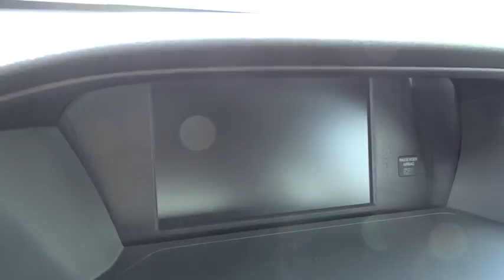2017 Honda Accord Sedan Homestead, Miami, Kendall, Hialeah, South Dade, FL 58070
2017 Honda Accord Sedan
2017 Honda Accord Sedan Sport SE - Stock#: 58070 - VIN#: 1HGCR2F17HA305937

Largo Honda
554 NE 1st Ave